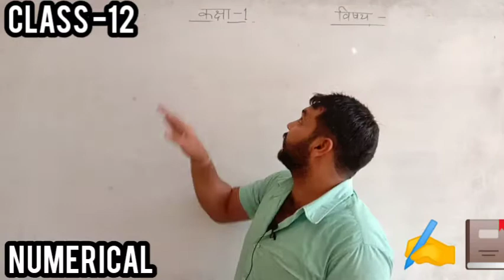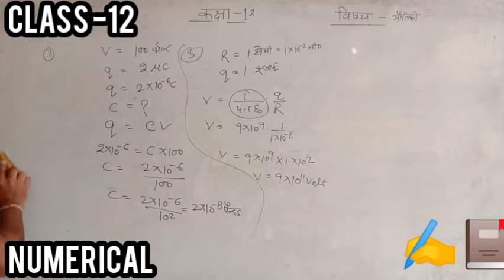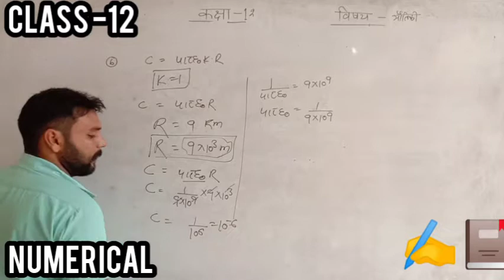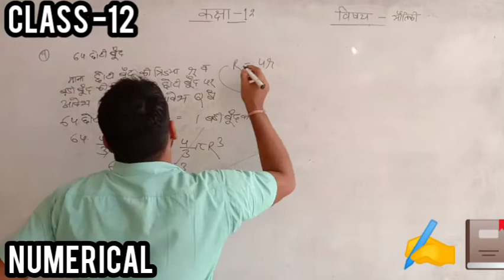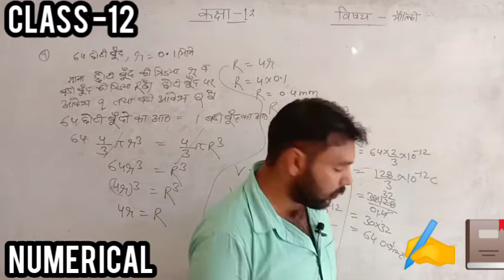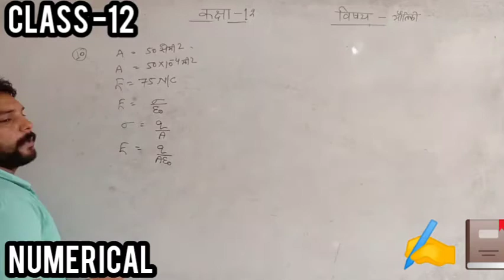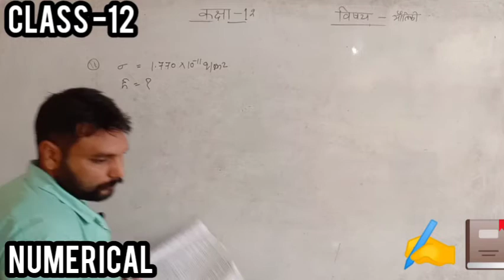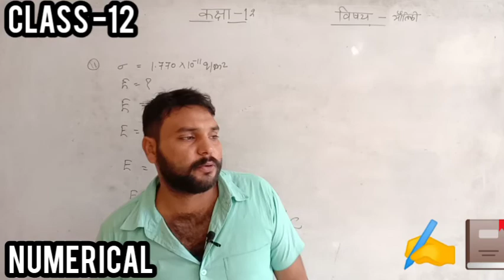कक्षा 12 || भौतिक विज्ञान || वैद्युत धारिता || Numericals 1 || Prince Sir || NJIC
कक्षा 12 के भौतिक विज्ञान में वैद्युत धारिता पाठ के न्यूमेरिकल प्रश्नों का हल समझाया जा रहा है।